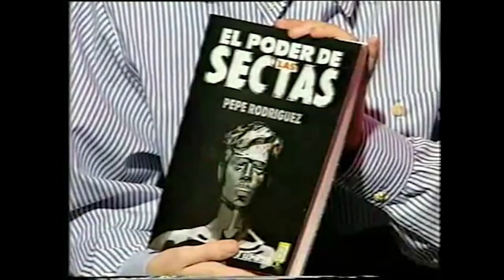La Voz del Misterio - Sectas Destructivas - Pepe Rodriguez - Mitxel Casas